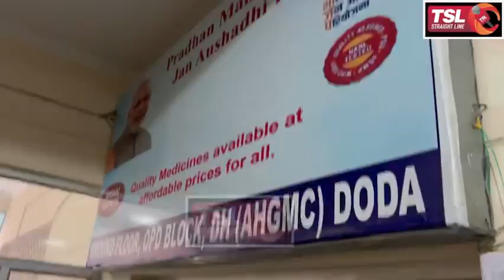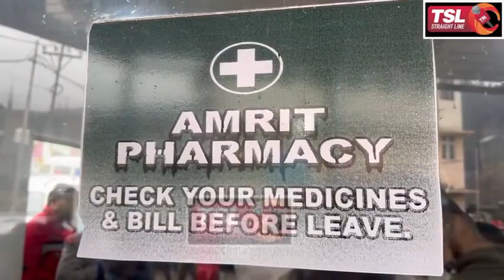Dc Doda and SSP Doda visits GMC Doda..listen in!!!!